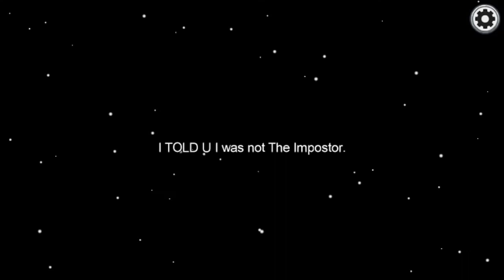Playing Among Us!